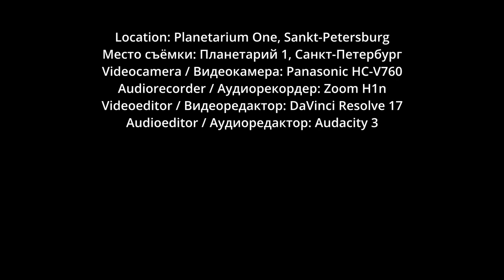Low Kick Collective - Первая память (Dark Jazz в Планетарии 1)